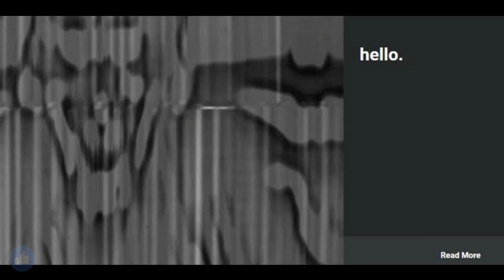WWE Monday Night Raw 17/6/2024 highlights | wwe raw 17 June 2024 highlights | raw live today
Roman Reigns return
Roman Reigns return date
Roman Reigns return kab karega
WWE Raw Seth Rollins
WWE Roman Reigns vs Cody Rhodes
Rock vs Cody Rhodes
Raw Roman Reigns vs Cody Rhodes
Roman Reigns vs the rock
Monday Night Raw 17/6/2024
Raw 17/6/2024 highlights
raw 17 June 2024 highlights
Wwe raw 17 June 2024 highlights
Wwe raw 17 June 2024
raw live today
Raw today
Raw live
Raw 2024
Raw this week
Wwe raw live
Wwe raw highlights
Wwe raw
Wwe live
Monday night raw live
Monday night raw highlights
Monday night raw today
Monday night raw 2024
Monday night raw 17 June 2024
Monday night raw full show
Wwe Monday raw
Wwe wrestling news
Wwe news
Wwe raw
Wwe Hindi gossips live
Wwe rumours 2024
Wwe gossips
Wwe rumours Hindi
Wwe latest updates
Wwe updates today
Wwe rumours
Wwe Hindi news
Wwe news in Hindi
Wwe raw highlights
Raw live today
Smack downs live highlights